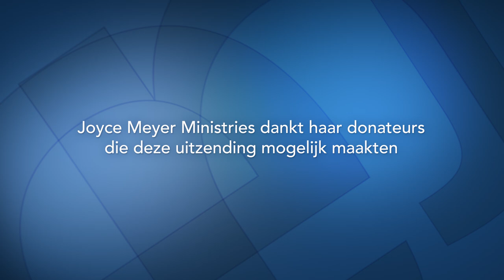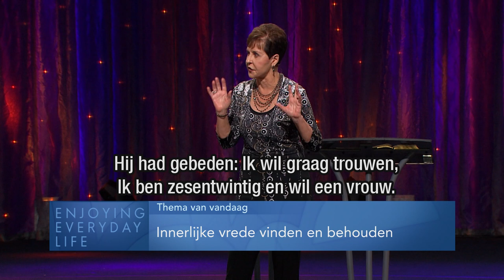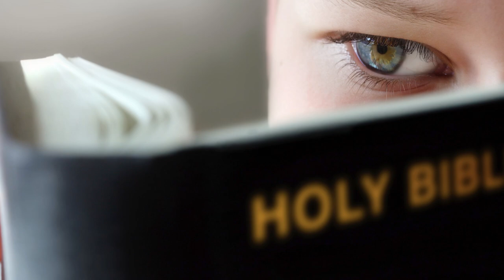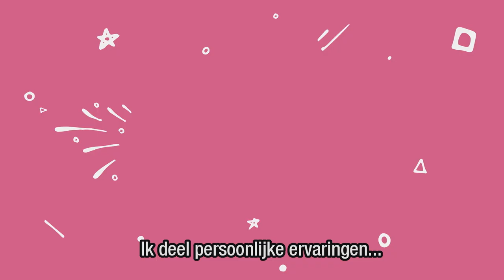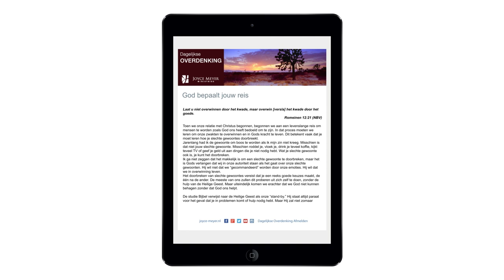Innerlijke VREDE VINDEN & behouden | Joyce Meyer | Karakter ontwikkelen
Bepalen je levensomstandigheden of je een goede dag of een slechte dag hebt? Dan is het de hoogste tijd om te onderzoeken hoe je innerlijke vrede kunt vinden en behouden.

00:00 Innerlijke vrede vinden en behouden
04:39 Efeziërs 6;12 Want wij hebben de strijd niet tegen vlees en bloed, maar tegen de overheden, tegen de machten, tegen de wereldbeheersers van de duisternis van dit tijdperk, tegen de geestelijke machten van het kwaad in de hemelse gewesten.
07:22 Efeziërs 6;13 Neem daarom de hele wapenrusting van God aan, opdat u weerstand kunt bieden op de dag van het kwaad, en na alles gedaan te hebben, stand kunt houden.
11:18 Efeziërs 6;13